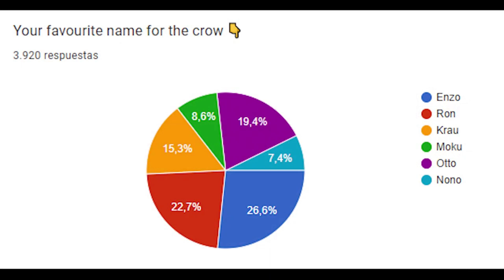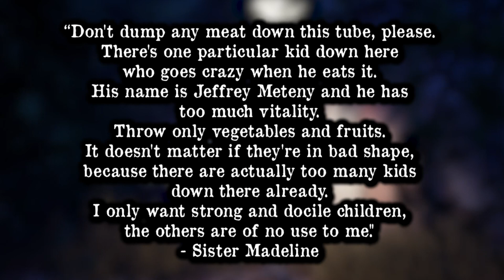Angry King Game New Sneak Peek | Angry King New Release Date | Angry King Gameplay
Angry King Game New Sneak Peek | Angry King Using Soap To Make Enemies Trip On The Floor |Angry King